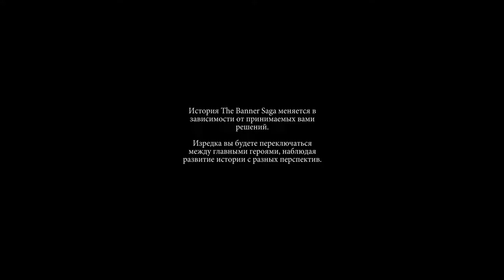The Banner Saga - Season №1 Part №1